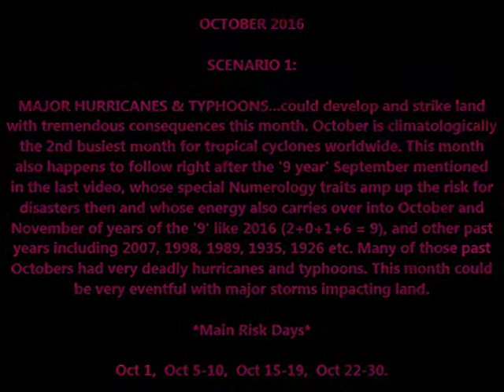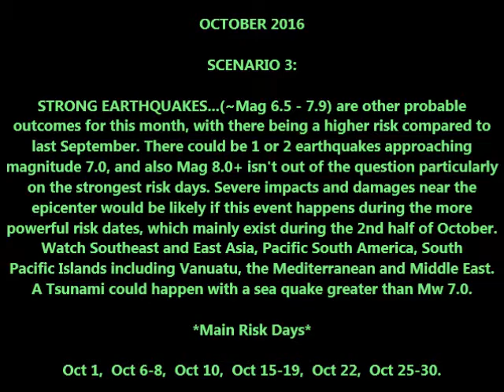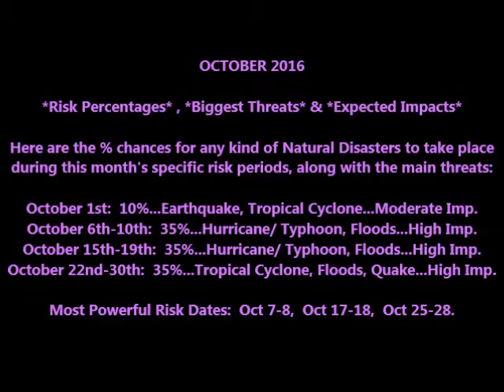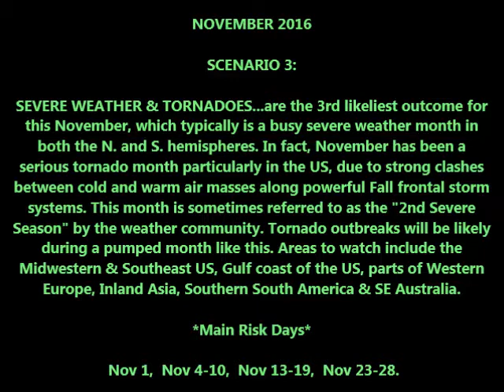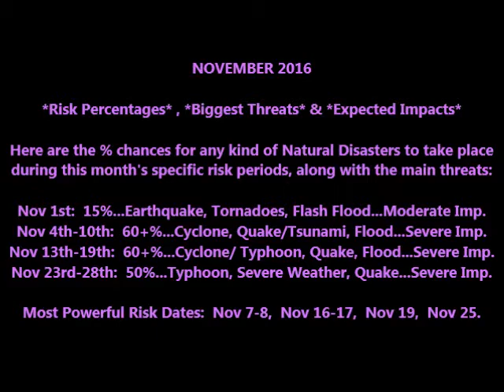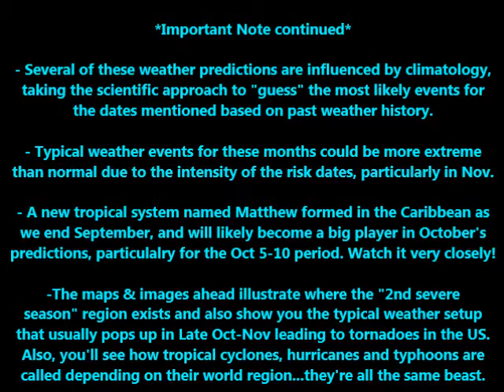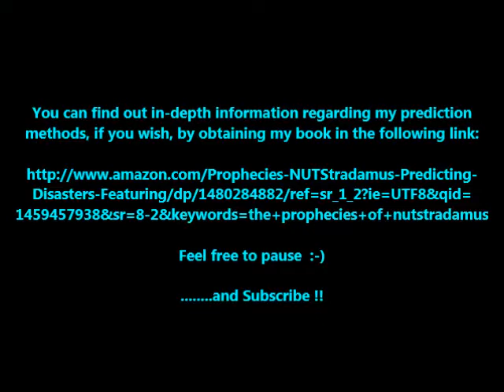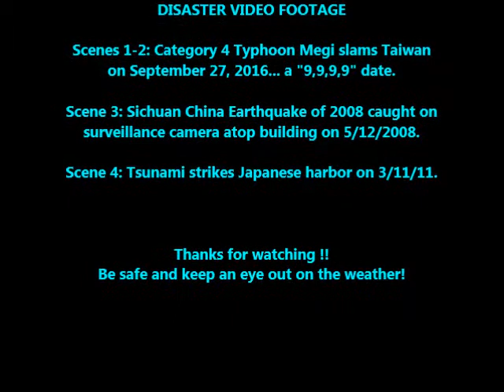October + November 2016 World Calamity Predictions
Thanks for tuning in, here we have predictions concerning October and November 2016. These 2 months have the potential to bring major natural disasters around the world, with weather events and earthquakes likely taking hold of the news despite politics. We may be in for a historic 2-month time window for natural disasters! Please pay attention to the details regarding where and when certain events may occur especially if your area is mentioned. Feel free to pause if you need more time to read any slides. Hope you like these and find them useful as always!

-German Franco. "FireRat".